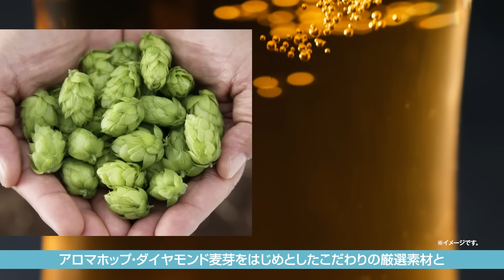【刺激的！】サントリー生ビールと一緒に味の素の四川中華で食卓を彩る イオン東海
こんにちは、イオンリテール東海カンパニーです。
今春、新発売のサントリー生ビール！こだわりの厳選素材とサントリー独自の醸成技術で、心地よい香ばしさと刺激、爽快感が続く生ビールに仕上げました♪サントリー生ビールと相性ピッタリなのは、味の素がお届けする舌がしびれる四川風中華！あと引く辛さにはサントリー生ビールをご一緒に♪お買い求めはイオン・イオンスタイルで！

《☟おすすめ情報☟》
⚘⚘⚘イオンスタイルオンラインはこちら⚘⚘⚘

⚘⚘⚘イオンリテール東海チャンネル⚘⚘⚘